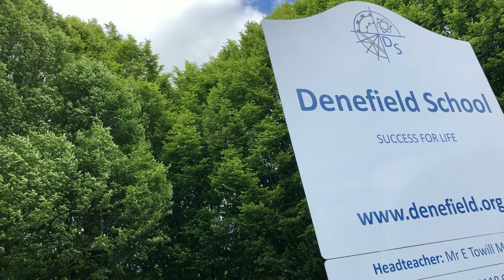A Welcome from the Denefield School Headteacher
A Welcome to new and prospective students and their parents or carers, from the Denefield School Headteacher